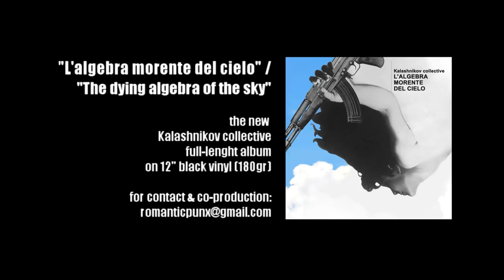Kalashnikov collective - Teaser of "L'algebra morente del cielo / The dying algebra of the sky"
"L'algebra morente del cielo / The dying algebra of the sky"

The new Kalashnikov collective full-lenght album
10 screenplays for not existing movies
available soon on 12'' 180gr black vinyl

Tracklist:
01 - "La vendetta degli steli recisi / The vengeance of the cut stalks"
02 - "La dissolvenza degli orizzonti tecnologici / The fading of technological horizons"
03 - "L'algebra morente del cielo / The dying algebra of the sky"
04 - "Chi sta in alto dice questa è pace, questa è guerra / Those at the tops say: this is peace, this is war"
05 - "Il plotone non si è accorto del soldato caduto / The platoon did not see the fallen soldier" (Egor Letov cover)
06 - "Cavalieri della tempesta elettromagnetica / Riders on the electromagnetic storm"
07 - "Nessuna cattiva notizia esce dalle radio rotte / No bad news from broken radios"
08 - "Milano antartica / Antarctic Milano"
09 - "Una guerra senza fine / A war without end"
10 - "Noi sospiriamo ai bordi delle stelle / We sight at the edge of the stars"